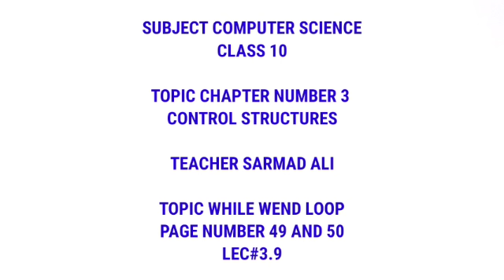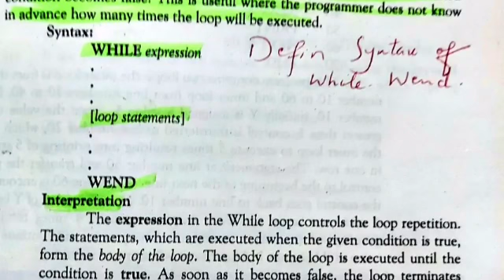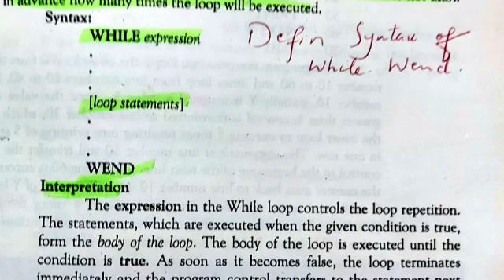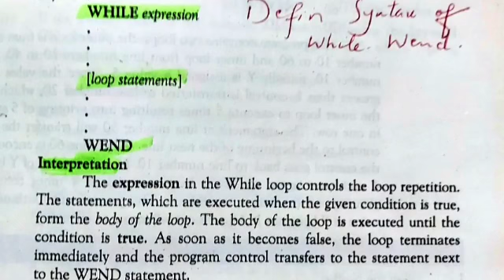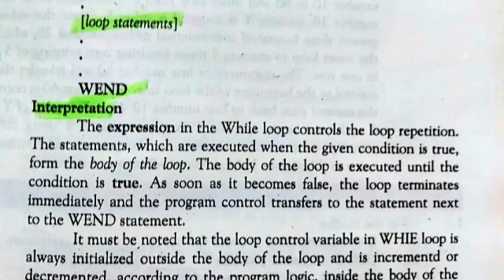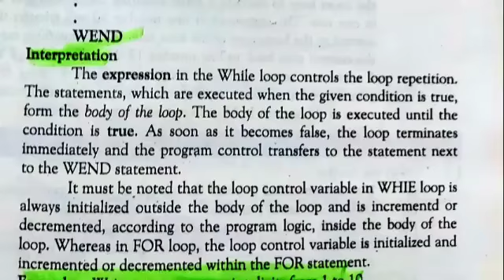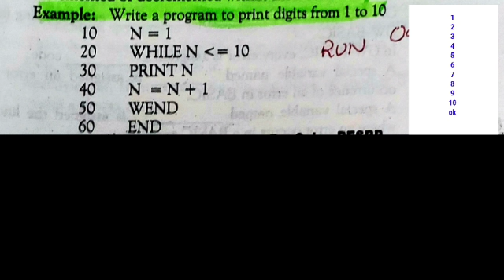10th computer control structure ch.3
control structure